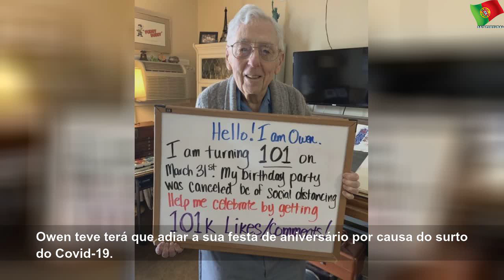Homem com 100 anos vê a sua festa de aniversário cancelada, mas internet celebra na mesma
quarta-feira, 25 de março de 2020
Homem com 100 anos vê a sua festa de aniversário cancelada, mas internet celebra na mesma | Few State
Owen teve terá que adiar a sua festa de aniversário por causa do surto do Covid-19.